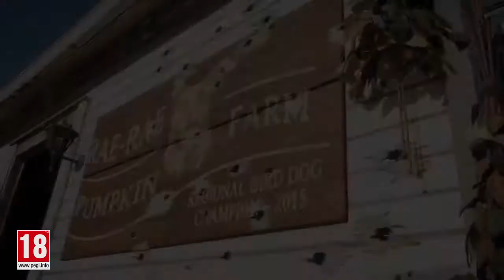Far Cry 5 Trailer HD Lançamento